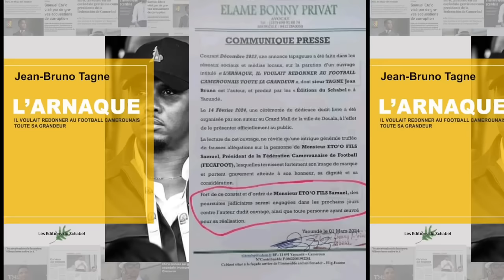Samuel Eto’o dépose une plainte contre Jean Bruno Tagne à cause de son livre l’Arnaque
Le président de la FECAFOOT Samuel eto’o dépose une plainte contre le journaliste jean bruno tagne

Lors d’une émission télé; ernest obama porte parole du président de la FECAFOOT parle des rapports entre samuel eto’o et andre onana

Dans son interview accordée à info tv ernest obama affirme qu’un joueur a été imposé au sélectionneur manager

Le porte parole du président de la FECAFOOT s’est exprimé sur la participation des lions à la CAN et aussi le bilan de Rigobert Song

On attribue à samuel eto’o le président de la FECAFOOT des ambitions présidentielles depuis un moment

Le président de la FECAFOOT annonce que ses avocats vont déposer une plainte contre la CAF

Invité de France 24 , le président de la FECAFOOT donne les raisons du non renouvellement du contrat de Rigobert song comme sélectionneur des lions indomptables

La FECAFOOT ne sera pas consultée dans le choix du prochain sélectionneur des lions indomptables

Samuel eto’o 1er ministre , rigobert song 1er ministre , nouveau sélectionneur lions indomptables, consultant football , samuel eto’o état camerounais , gestion FECAFOOT , jean bruno tagne samuel eto’o , livre jean bruno tagne , meilleur footballeur africain , FECAFOOT MINSEP , samuel eto’o antonio conceçao , narcisse mouelle kombi antonio conceçao , samuel eto’o narcisse mouelle kombi , primes